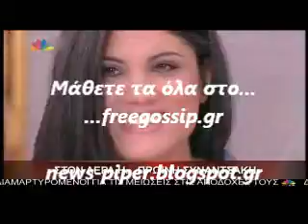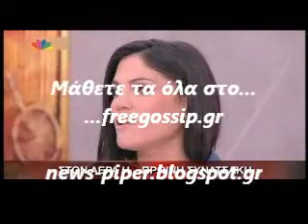Η Μ.Συνατσακη για το Πρωινο